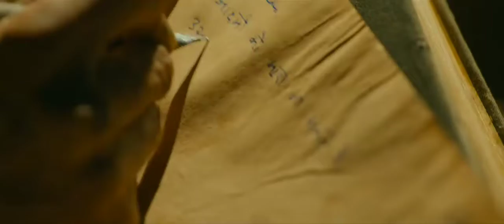Short Video||Whatsapp Status😊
Movie- Sardar Udham Singh
Sardar Udham Singh is a historical drama based on Sardar Udham Singh (Vicky Kaushal), a revolutionary freedom fighter from Punjab who survived the Jallianwala Bagh massacre (1919). Enraged by the brutality of this event, he decided to seek revenge for the loss of more than 300 lives. Singh went onto London with a gun hidden in a carved book and assassinated the then lieutenant of Punjab, Michale O Dwyer during a meeting in Caxton Hall (London) for orchestrating the massacre.